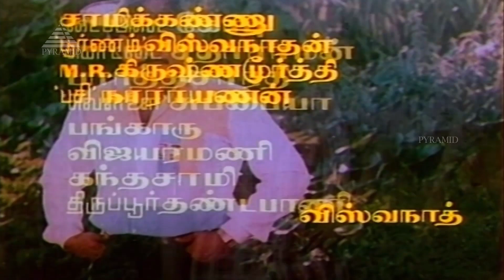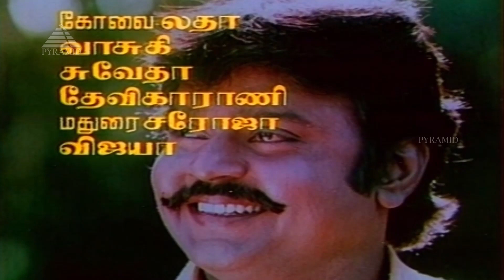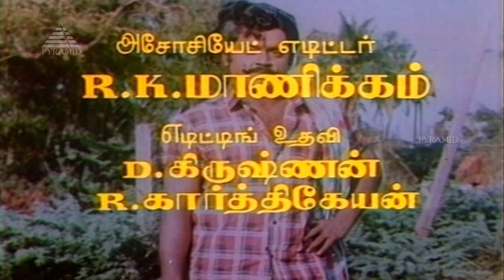Video Jukebox | Therkathi Kallan | Tamil Movie | Vijayakanth | Raadhika |Ilaiyaraaja | Pyramid Audio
Here's the Official Jukebox "Therkathi Kallan", Starring Vijayakanth, Raadhika. Music Composed by Ilaiyaraaja.

0:00 - Vaada Vaada En Raasa
03:08 - Pottu Vachu Pakkuporen
06:41 - Inthiran Ketahu Pennalae
10:48 - Thilla Thaangu

Song: Vaada Vaada En Raasa
Movie: Therkathi Kallan
Singer: Ilaiyaraaja and chorus
Lyrics: Gangai Amaran

Song: Pottu Vachu Pakkuporen
Movie: Therkathi Kallan
Singer: S. P. Balasubrahmanyam
Lyrics: Gangai Amaran

Song: Inthiran Ketahu Pennalae
Movie: Therkathi Kallan
Singer: K. S. Chithra and chorus
Lyrics: Gangai Amaran

Song: Thilla Thaangu
Movie: Therkathi Kallan
Singer: Malaysia Vasudevan and K. S. Chithra
Lyrics: Gangai Amaran